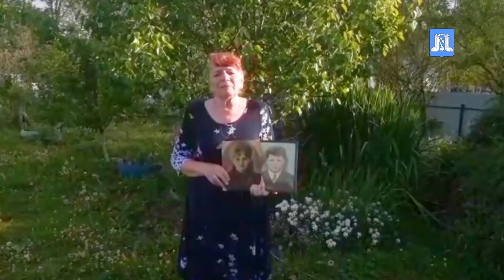Флешмоб к 75-летию Великой Победы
Жители Горячего Ключа исполнили гимн Победы! Спели от души и искренне, каждый как смог👏👏👏!